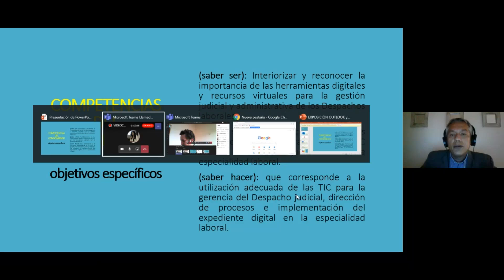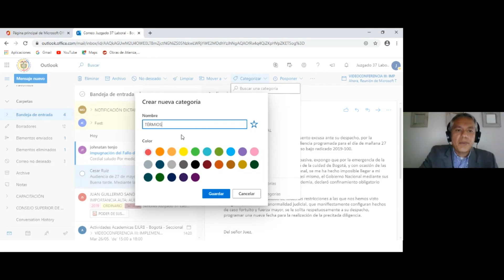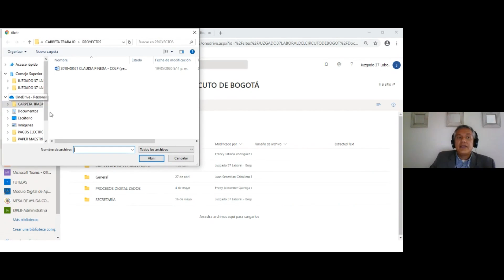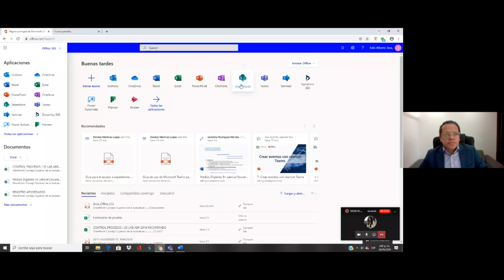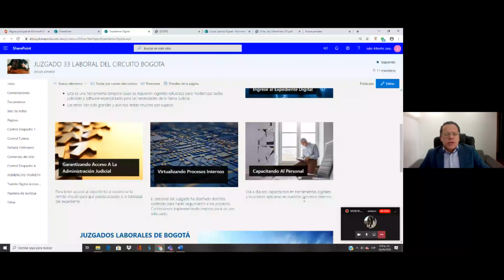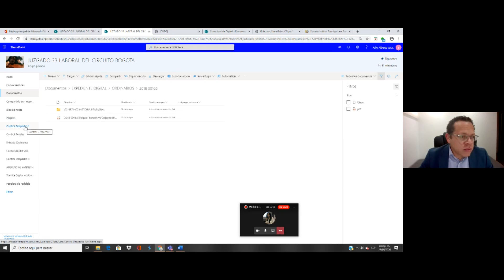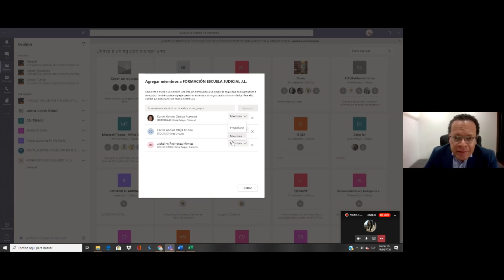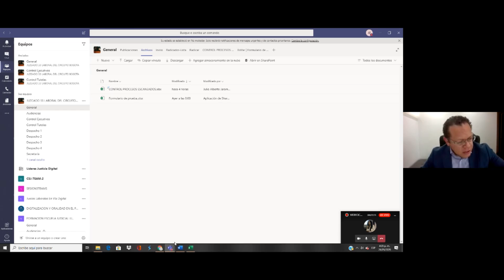IMPLEMENTACIÓN DE HERRAMIENTAS DIGITALES EN LOS JUZGADOS LABORALES DEL CIRCUITO